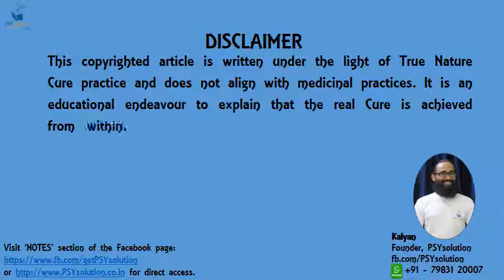WHY IS AN ACT OF EVIL, AN ILLUSION (PART 1)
Topic:  WHY IS AN ACT OF EVIL, AN ILLUSION? (PART 1)
Disposition: Philosophy
Foundation: Nature Cure
Author: Kalyan

To explore my articles you can visit the ‘NOTES’ section of my Facebook or click: PSYsolution.co.in for direct access.